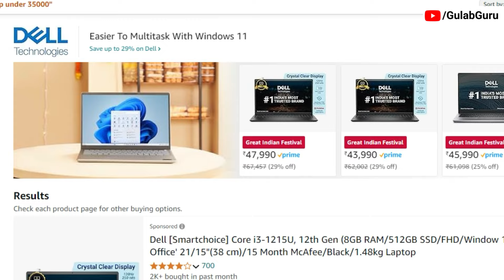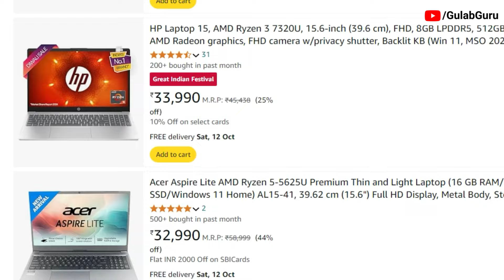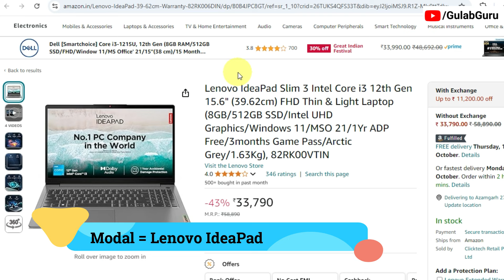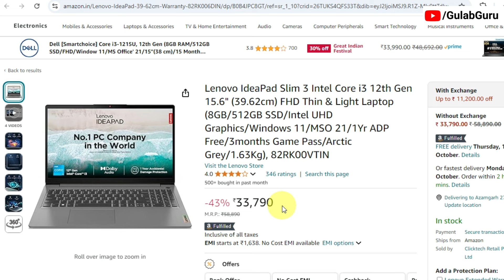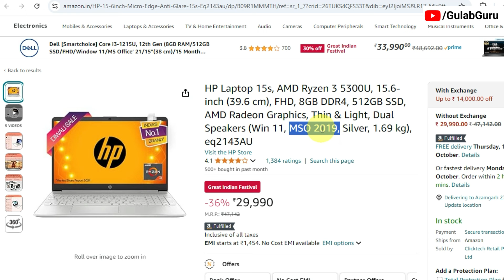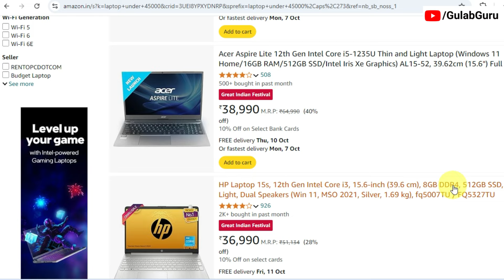जन सेवा केंद्र के लिए बेस्ट लैपटॉप | Jan Seva Kendra Ke Liye Best Laptop | Best Laptop For CSC